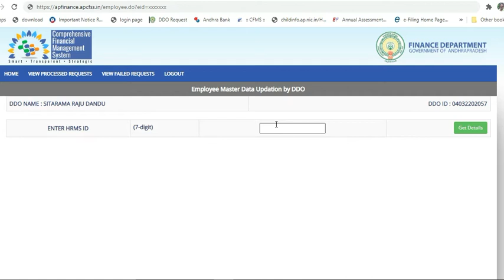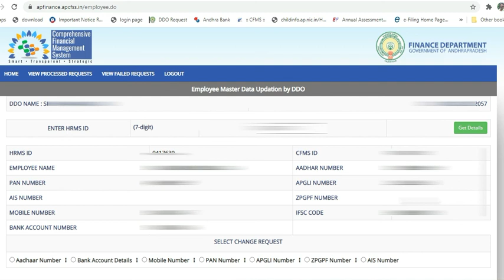HOW TO CHECK EMPLOYEE MASTER DATA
copy this link and paste in browser tab and replace xxxxx with your ddo code